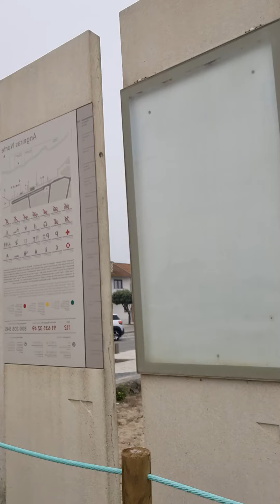Ao fresquinho na praia de Angeiras Norte 🙏🙏🙏22 de Julho de 2021Irene Guimarães 🙌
Ao fresquinho na praia de Angeiras Norte 🙏🙏🙏
22 de Julho de 2021
Irene Guimarães 🙌